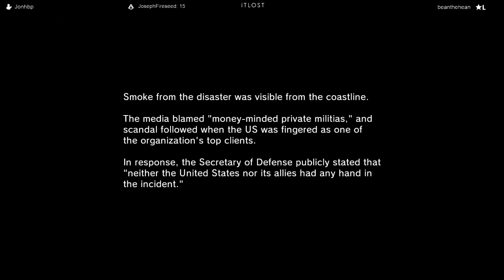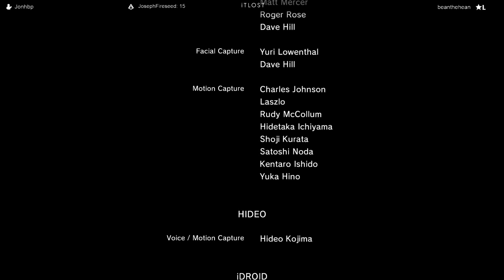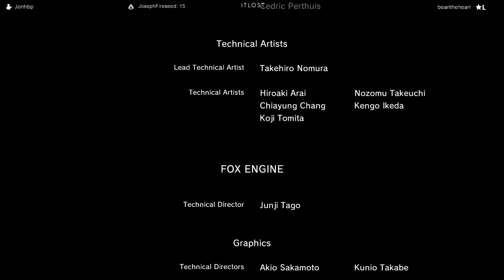Ask Me How Much I Enjoyed Ground Zeroes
A lot.